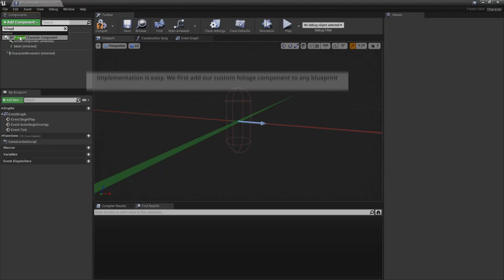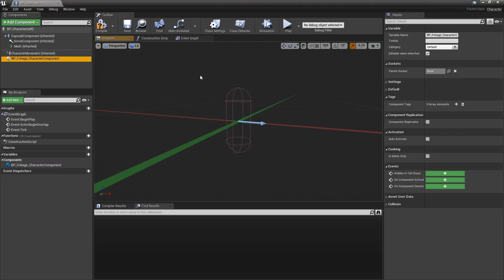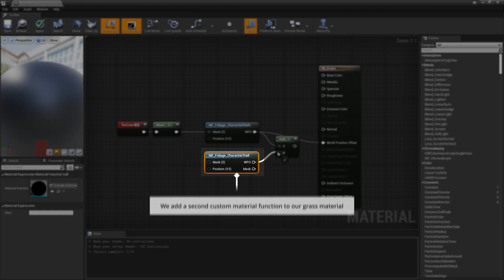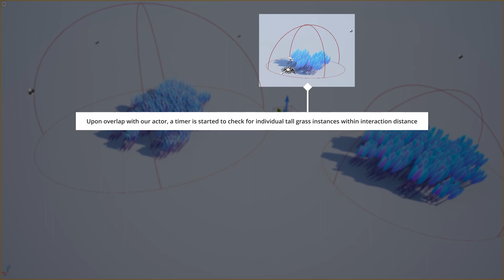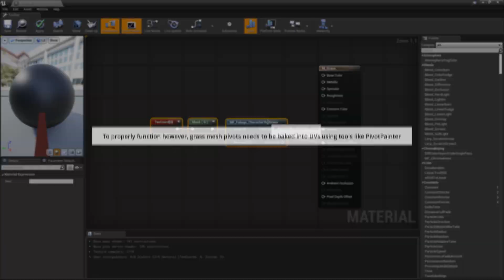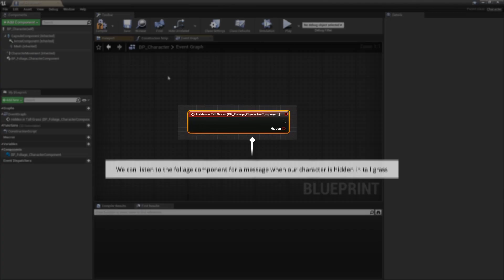A technical demo of my experimental tall grass system in UE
This is a blueprint-based system I designed in Unreal Engine for personal use in 2019 to create interactive grass and tall grass.

This is not a tutorial but a showcase of how the system works in general and what it takes to use it in production. Feel free to take ideas from it and improve upon it :)

0:00 Introduction
0:32 Grass interaction
2:50 Tall grass interaction
4:44 Extra features